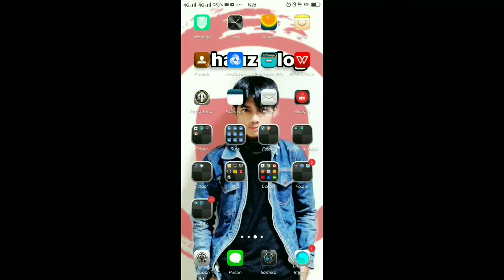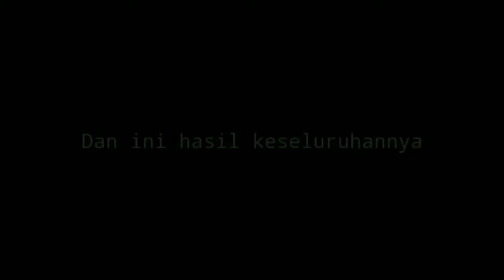BLACK MAGIC! penghitam body motor PERMANEN BOSS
Hallo kawan-kawan WELCOME BACK WITH ME DHAUZ VLOG yucuber receh gagah...

Apa kabar nih kawan-kawan?

Yaa...di video kali ini saya mau mereview sekaligus mengetes produk ajaib.
Ya betul..."BLACK MAGIC" penghitam body motor.

Informasi lengkap sudah ada di dalam video jadi kalian wajib nonton sampai habis ya, jangan setengah-setengah yang ada jadi salah paham nanti. Hehe...

Jangan lupa tersenyum dan bahagia

Selamat menonton.